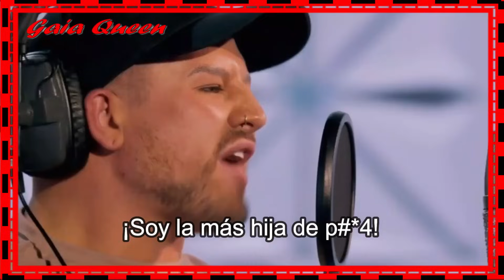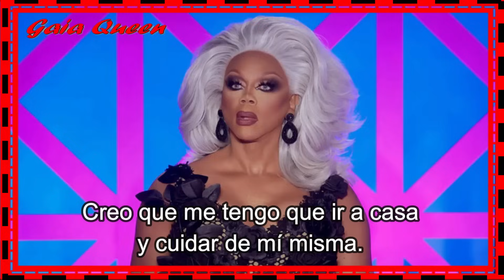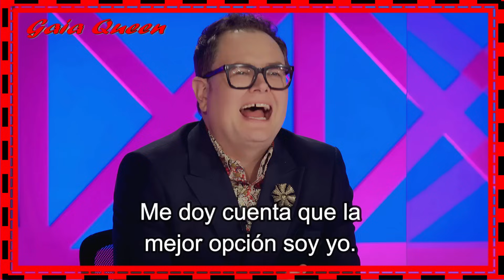Drag Race Reino Unido temporada 04 resumida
Bienvenides sean al resumen de Drag Race Imperialistas 04!!!

Si les gusta el contenido, pueden ayudarme con sus propinitas!

Como siempre, recuerden seguirme en las redes!